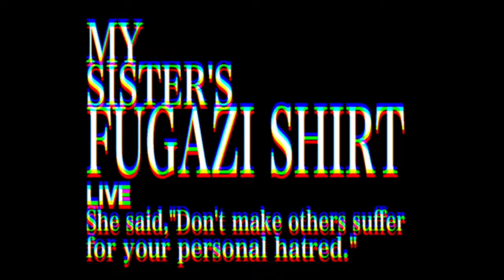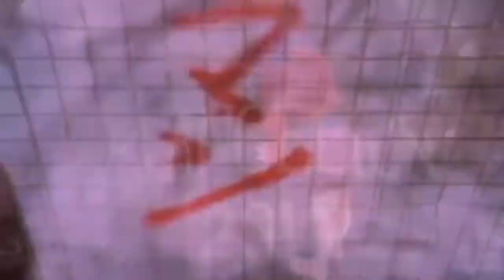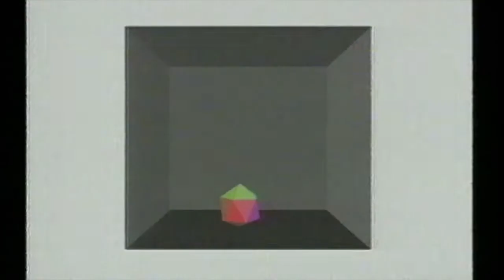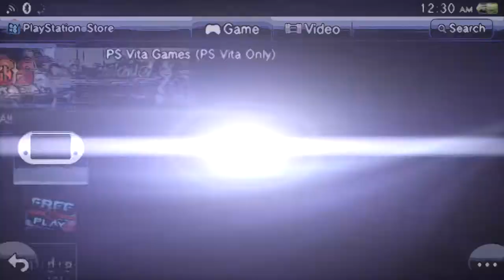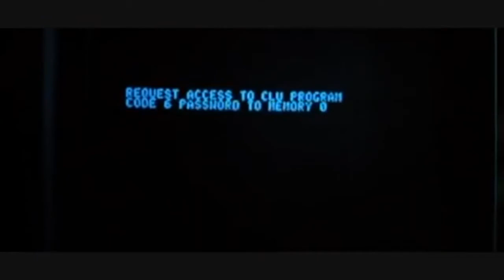My Sister's Fugazi Shirt (FULL SET)- Homesick Fest February 2021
My Sister's Fugazi Shirt's set from Homesick Fest stream on February 6th, 2021.

*All music from Homesick Fest uploaded with the permission of the creator.